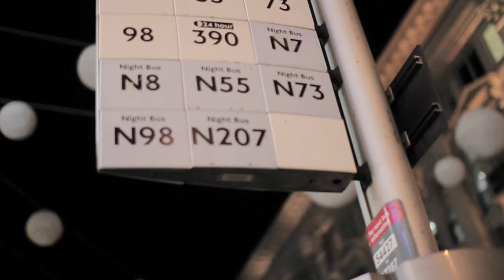Skinny Lister - Trouble On Oxford Street (OFFICIAL VIDEO)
Taken from the album ‘Down On Deptford Broadway’, released on Xtra Mile Recordings.

Special guests: THE LONGEST JOHNS (all dates except *)

11 Nov - OXFORD - O2 Academy 2
12 Nov - NORWICH - Arts Centre
13 Nov - CARDIFF - The Globe
17 Nov - READING - Sub 89
18 Nov - BRISTOL - The Fleece *
19 Nov - MANCHESTER - Gorilla
20 Nov - BIRMINGHAM - O2 Institute 2
24 Nov - LEEDS - The Wardrobe
25 Nov - NOTTINGHAM - Rescue Rooms
26 Nov - NEWCASTLE - The Cluny
27 Nov - GLASGOW - King Tut's *
10 Dec - SOUTHAMPTON - The 1865
11 Dec - LONDON - The Garage *

Filmed by The Film Smith & Wild Stag Studio